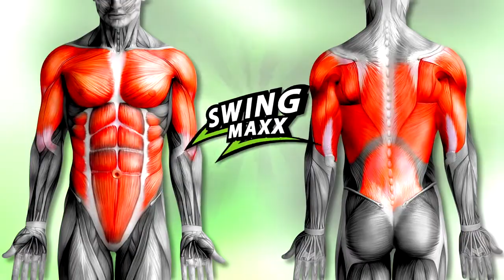SWING MAXX - COMMENT UTILISER ? ( en français )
Comment utiliser le swing maxx pour garder la forme. tuto en français.